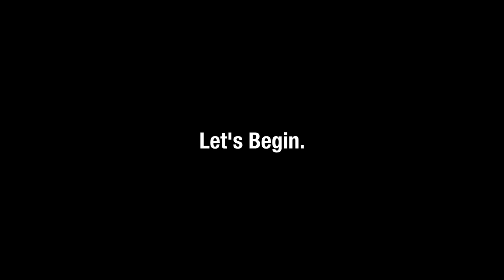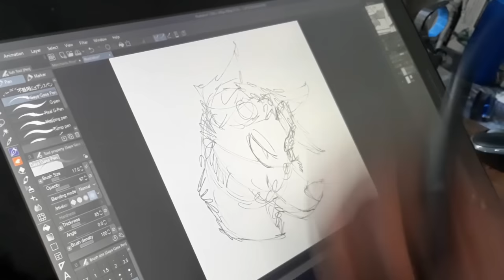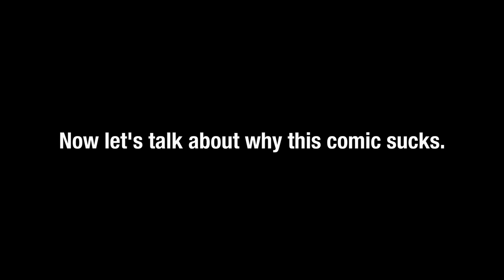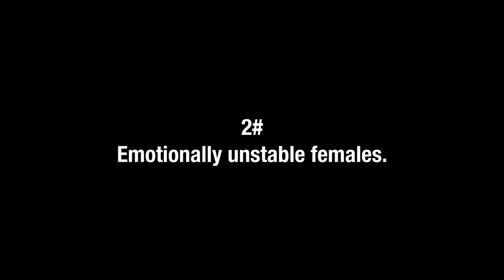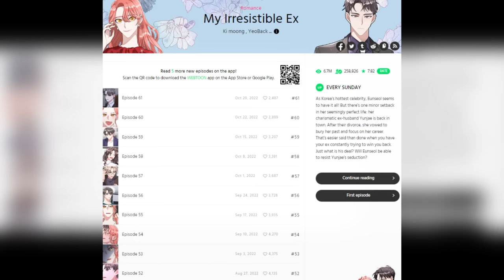'My Irresistable Ex' is everything WRONG with "Romance" webtoons | Worst Webtoons Ever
Purchase a Gaomon PD1561 Tablet Today!